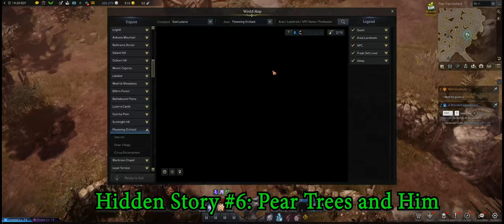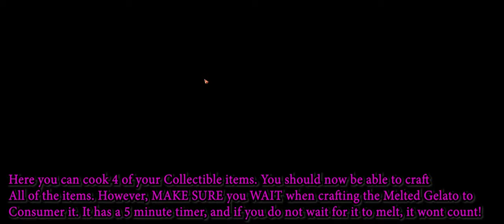Lost Ark - 100% East Luterra Adventurer’s Tome Guide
In this Lost Ark East Luterra Adventurer’s Tome Guide, I will show you how to get 100% Adventure Book Complete in East Luterra for all Collectibles, Cooking, Monsters, and Hidden Stories. This 100% Guide for the Lost Ark East Luterra (East Lutheran) area will help you achieve solid rewards for your character.

Luterra Castle
FOOD 1/7: DUSTY RAINBOW CANDY - 0:01
FOOD 2/7: LUTERRAN COURSE MEAL - 0:25
FOOD 3/7: CENTENNIAL WINE - 1:25
FOOD 5/7: THIRAIN T-BONE STEAK - 2:26
FOOD 6/7: DONUT MAIDEN - 2:04
HIDDEN STORY 2/7: HEAD MAIDS SECRET - 3:00

Diorika Plains
VIEWPOINT 1/10 - 3:20
MONSTER 1/15: BULKY COW - 3:38
MONSTER 3/15: STURDY RED-EYED MYSTICAL BIRD - 3:49

Sunbright Hill
MONSTER 2/15: SCHERRIT ARMY GLADIATOR - 4:04
HIDDEN STORY 1/7: SACRED RITUALS OF HEAVED - 4:21
VIEWPOINT 2/10 - 4:34
WORLD BOSS: WILI-WILI - 4:54

Flowering Orchard
MONSTER 4/15: CREEPY ORCHARD WEEVIL - 5:13
HIDDEN STORY 6/7: PEAR TREES AND HIM - 5:26
VIEWPOINT #3 - 6:07

Blackrose Chapel
ANOTHERY STORY 2/2: YOUR SAVIOR - 6:29
MONSTER 5/15: GIANT BLACK ROSE SPIDER - 6:40
VIEWPOINT 4/10 - 6:56
MONSTER 6/15: WICKED HERETIC PREACHER - 7:18
HIDDEN STORY 3/7: THE NAME OF THE BLACK ROSE - 7:38

Leyar Terrace
VIEWPOINT 5/10 - 7:59
HIDDEN STORY 4/7: PATHOS OF A GENIUS - 8:17
MONSTER 7/15: EVIL LEGION GIANT COMMANDER - 8:31
MONSTER 8/15: CONTROLLED WATER TORNADO ELEMENTAL - 9:04
MONSTER 9/15: GIANT PURUU WARRIOR - 9:14
MONSTER 10/15: MAYHEM LEAD FLAMINGO - 9:34
HIDDEN STORY 7/7: ORIGIN OF THE PURUUS - 9:43
ANOTHER STORY 1/2: LESSON ENGRAVED ON THE BONE - 11:09
VIEWPOINT 6/10 - 11:29

Borea's Domain
MONSTER 11/15: MERCILESS TRILL - 12:19
MONSTER 12/15: FRENZIED IMP MAGE - 12:34
MONSTER 13/15: LONESOME GEROD - 12:49
MONSTER 14/15: FRENZIED AGRUS - 13:09
VIEWPOINT 7/10 - 13:27

Wavestrand Port
FOOD 7/7 INGREDIENT 1: FULLY MELTED GELATO - 13:52
HIDDEN STORY 5/7: NOBLE LIFE - 14:17

Croconys Seashore
VIEWPOINT 8/10 - 14:45
VIEWPOINT 9/10 - 15:06
MONSTER 15/15: PREDATOR CROC - 15:36
VIEWPOINT 10/10 - 15:54
FOOD 7/7 INGREDIENT 2: FULLY MELTED GELATO - 16:07
FOOD 4/7: GOURMET SEAFOOD STEW - 16:37

ALL COLLECTIBLES CAN BE FOUND BY FARMING IN EAST LUTERRA IN EACH RESPECTIVE AREA TO OBTAIN THEM ALL.

ALL DUNGEONS MUST BE DONE ON NORMAL AND HARD DIFFICULTY.

ALL TRIPORTS MUST BE FOUND.

ALL 8 RAPPORT MEMBERS MUST REACH A STATUS OF TRUSTED TO COMPLETE THIS ADVENTURE'S TOME 100%.